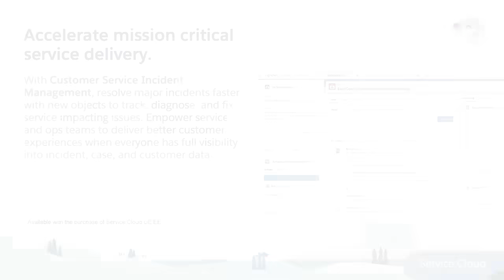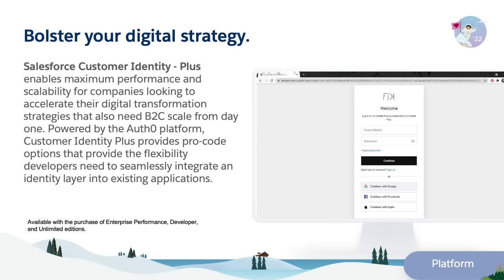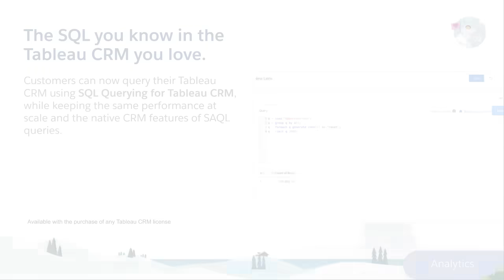Winter '22 Product Release Highlights! | Salesforce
0:00 - Winter Release Preview
0:10 - Pipeline Inspection Enhancements
0:23 - Customer Service Incident Management
0:36 - Salesforce CDP Enhancements
0:49 - Points Escrow Account
1:04 - CMS Enhancements
1:21 - Salesforce CDP for Commerce
1:35 - Survey Collaboration
1:46 - Customer Identity - Plus
1:58 - Salesforce Functions
2:15 - SQL Querying for Tableau CRM